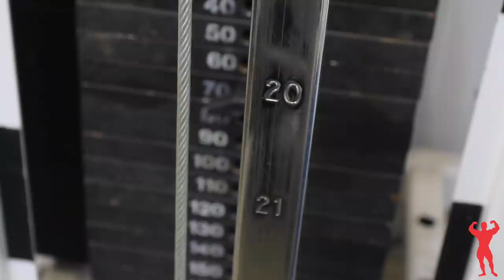Nat Paul Back Training at Tucks Gym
Back training at Tuck's Gym with Nat's pal, Chris. Nat's next show will be the Jr. USAs.